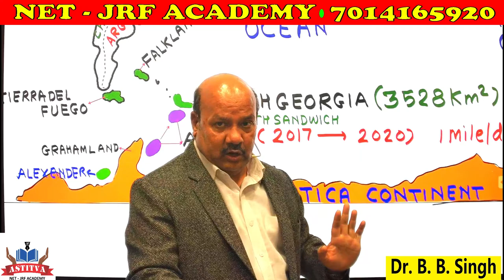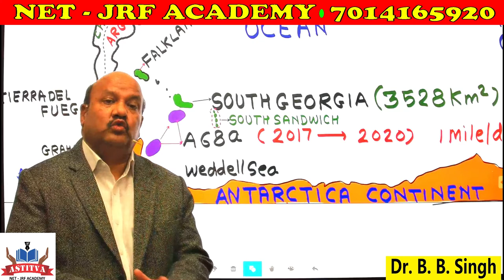विभिन्न प्रतियोगी परीक्षाओं हेतु जानें क्या है? - आइसबर्ग A68a (ICEBERG - A68a) by Dr. B. B. Singh.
अंटार्कटिका महाद्वीपीय भाग से अलग हुआ एक विशाल हिमखंड है जिसका विस्तार लगभग 4200 वर्ग किलोमीटर है।  यह हिमखंड 2017 में विखंडित हुआ था जो 1 मील प्रति दिन की गति से प्रवाहित होते हुए "साउथ जॉर्जिया" के समीप पहुँचने वाला है जिसके कारण वहाँ बड़े पैमाने पर विनाश की सम्भावना है।
Antarctica is a large iceberg separated from the continental part, extending over about 4,200 square kilometers. This iceberg was disbanded in 2017, flowing at a speed of 1 mile per day and reaching near "South Georgia" due to which there is a possibility of mass destruction.